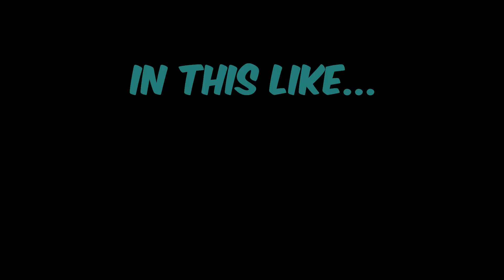Loba: 5 Reasons Why She's A Must-pick Legend In Ranked Apex Legends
0:00 Intro
1:30 Support teammates ...
2:35 Her Ultimate ...
3:30 Survival items ...
3:45 Her Bracelet ...
4:15 Lobas es Hermosa :)
4:31 Outro + Ad

Any Feedback is massively appreciated

*TAGS*
apex legends,apex legends arsenal, apex legends ranked,
apex legends season 17,Loba main,how to play loba,
loba guide,loba tutorial,best legend for apex ranked,apex legends season 17,apex legends tips, apex season 17,loba finisher